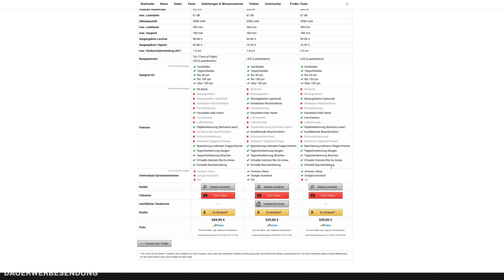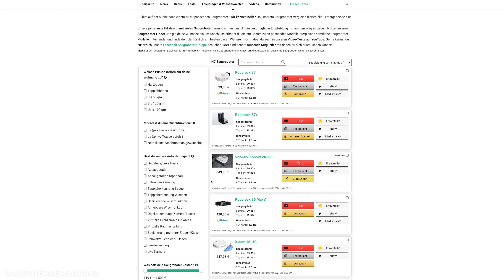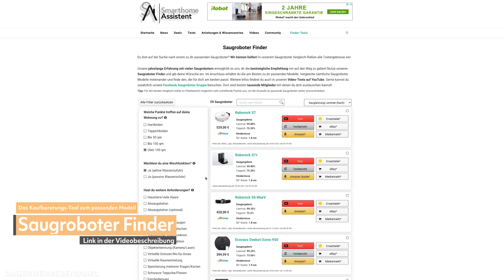eufy RoboVac X8 Hybrid im TEST - Sind ZWEI SAUGMOTOREN gleich doppelt so gut?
Nach unzähligen bereits von uns getesteten Saugrobotern, muss sich nun der eufy RoboVac X8 Hybrid den von uns gestellten Herausforderungen unterziehen. Wie er abschneidet? Das erfährst du in diesem ausführlichen Test! Hier übrigens noch unser Tool, das dir bei der Saugroboter Suche hilft:

🔍 Der Saugroboter Finder!

▬   Unser Equipment  ▬▬▬▬▬▬▬▬
🛒 Der Großteil unseres Studio- & Arbeitsequipments

00:00 🔗 Einleitung
00:38 🔗 Die technischen Daten
01:17 🔗 Das Gerät im Detail
04:45 🔗 Die Navigation & Hindernisse
06:43 🔗 Die Saug- und Wischleistung
08:49 🔗 Die App
10:55 🔗 Das Fazit

▬   Hinweise   ▬▬▬▬▬▬▬▬▬▬▬
An dieser Stelle möchte ich mich auch bei eufy für die Bereitstellung des Testgeräts bedanken!